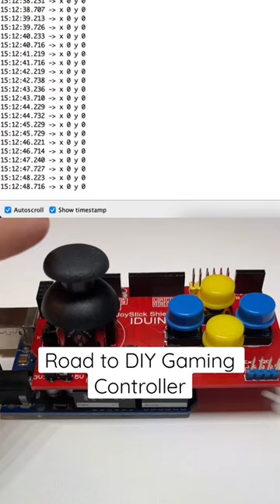How to build your own PS5 Gaming Controller with Arduino